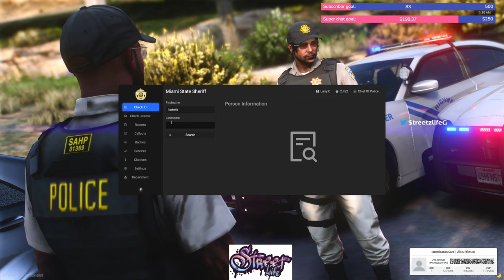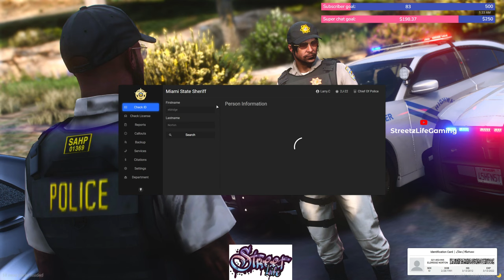Snow Patrol: Chilling Adventures in the Winter Wonderland GTA 5 (RP)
If you're looking for some action-packed RP on GTA 5, then you need to check out this Video now! I'm playing as the COP and looking for some adrenaline-filled action.